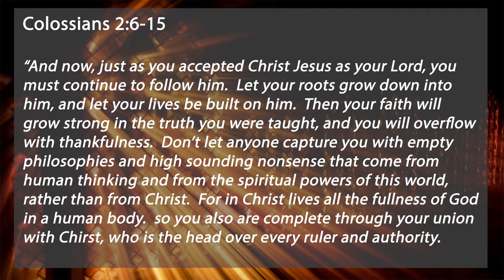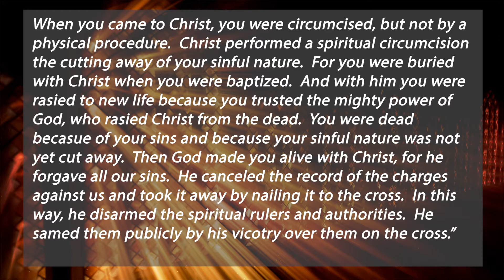Nov 25, 2020 - Beltline Church of Christ - Wednesday Night Devo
Steve, Trae, and Keith continue the Discovery Bible Study through the book of Colossians.